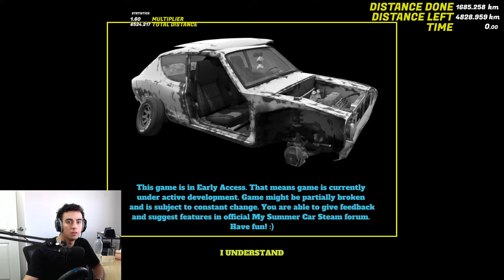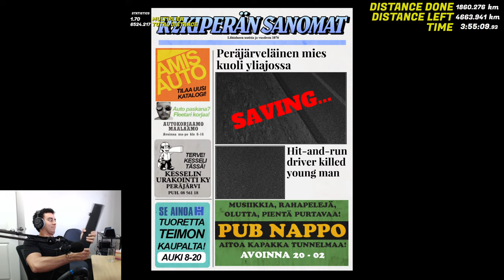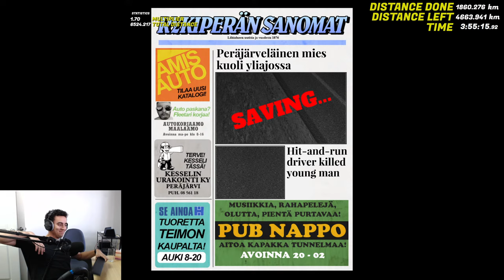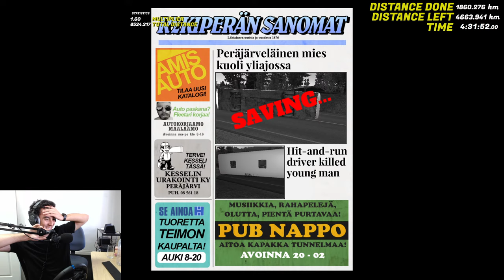🔴 The Drive Continues (Interactive Stream)